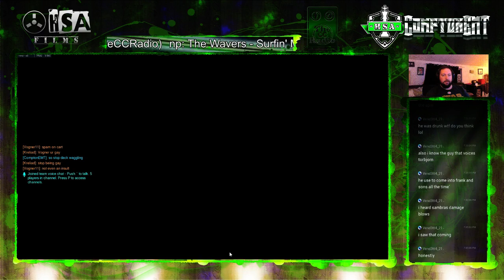Overwatch Quickplay Ilios - Winston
Solo Queued on Ilios in some quick play. A wild Winston selection appears... it is very effective!!!